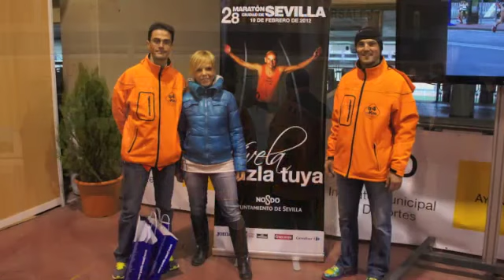Marató de Sevilla 2012 - 1ª part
a4elkm a la marató de Sevilla 2012 - fent turisme per Sevilla i recollida de pitrall